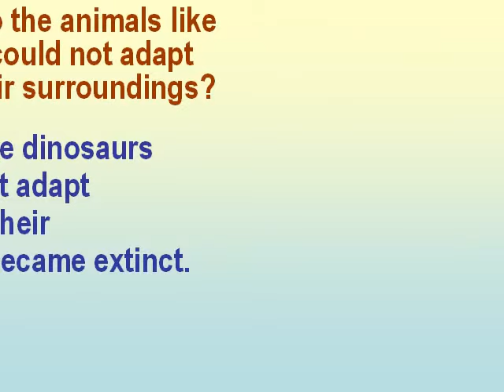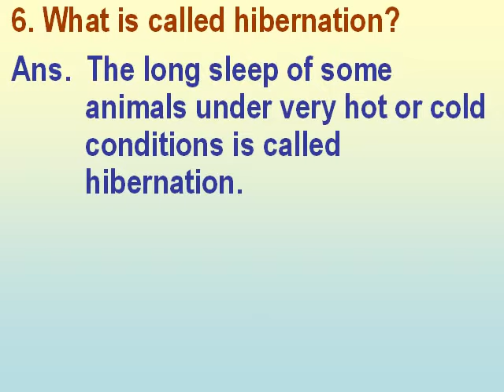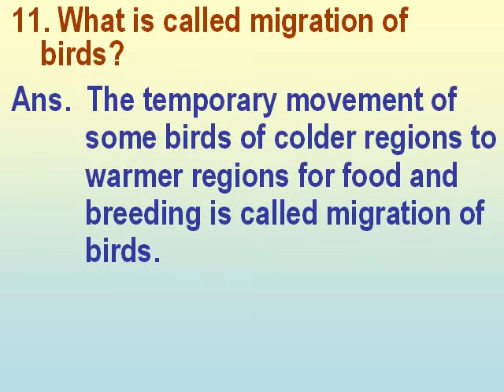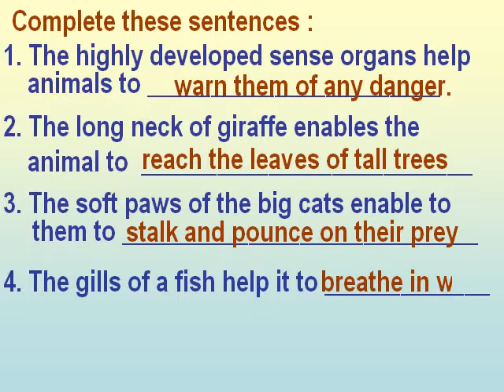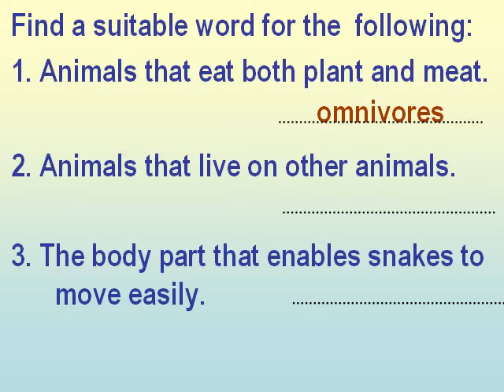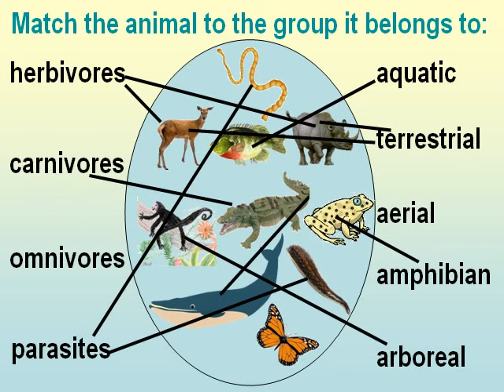Life and Growth Animal Kingdom Questions and Answers for teachers to teach.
Learning Science Questions and Answers on the topic Life and Growth in Animal Kingdom for kids of class 4.